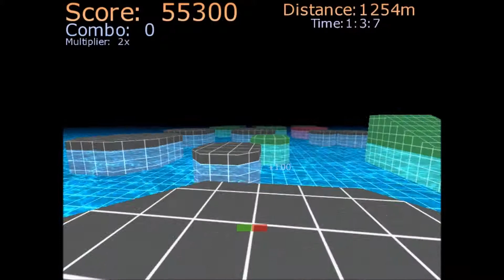SUMMAH UHPDATE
New. Improved. Shorter. Vid says everything. Squadalah, we are off!